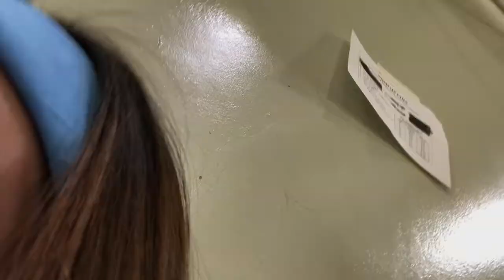LIL HIGH SCHOOL VLOG // DUSTBOWL 💙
didn’t make an outro but hope you enjoyed !